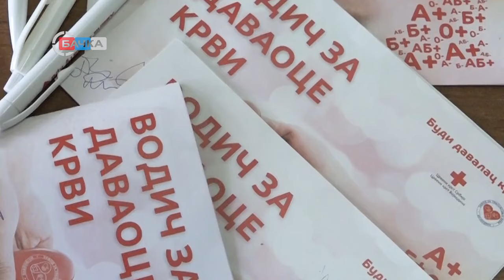22 05 2024 Dobrovoljno davalaštvo krvi u Vrbasu i dalje na visokom nivou